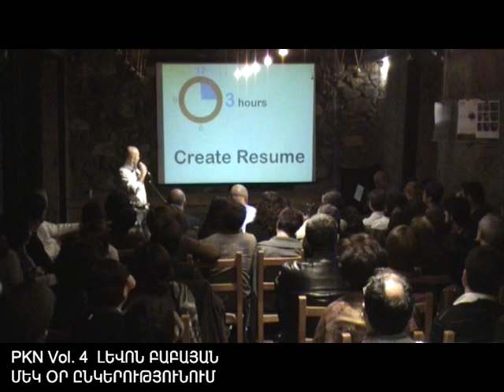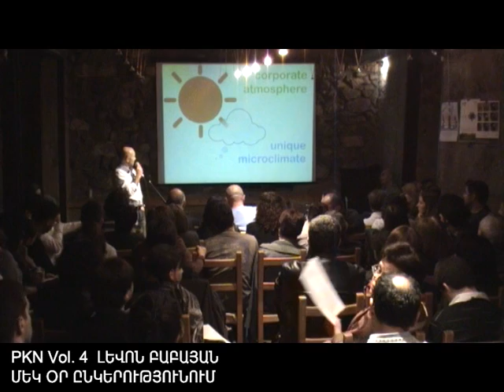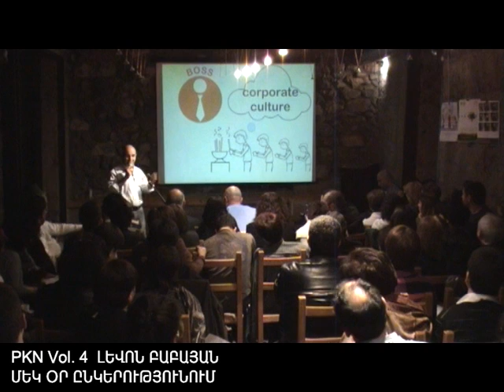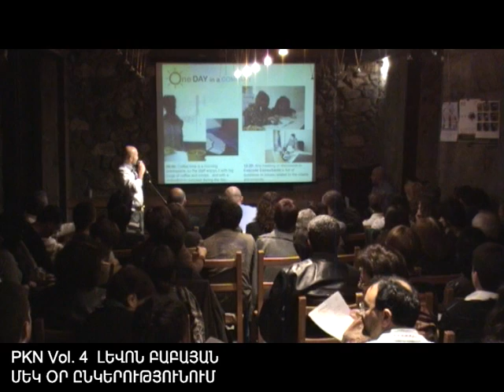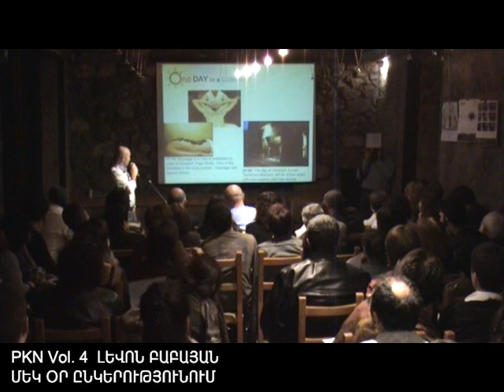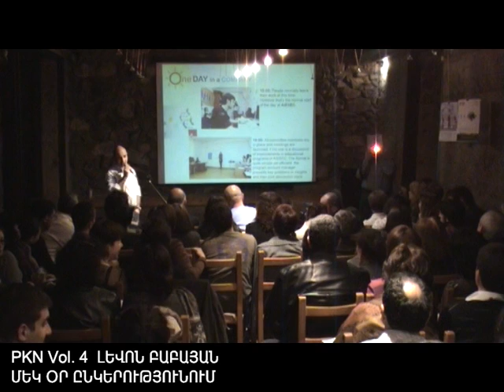PKN4 - ONE DAY IN A COMPANY - LEVON BABAYAN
Pecha Kucha Night Yerevan Vol.4

Presentation: ONE DAY IN A COMPANY
Presenter: LEVON BABAYAN